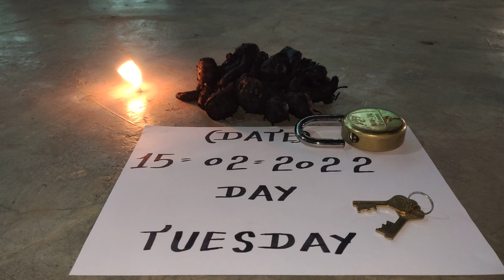original Nalla Pasupu